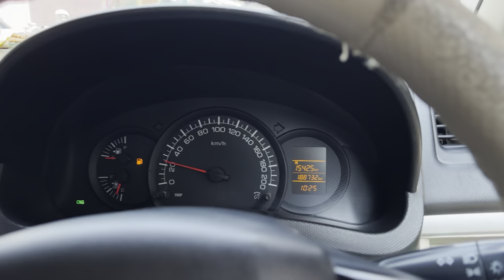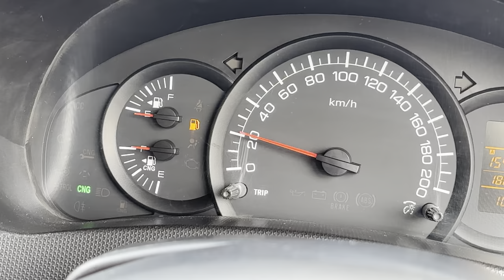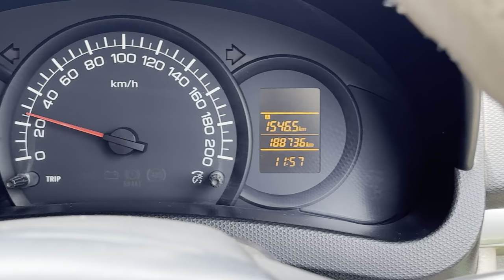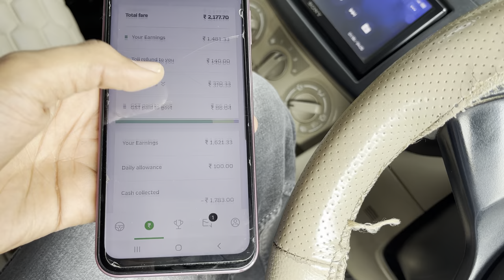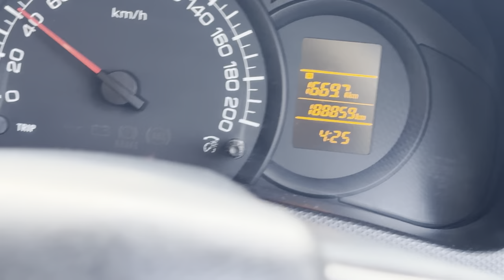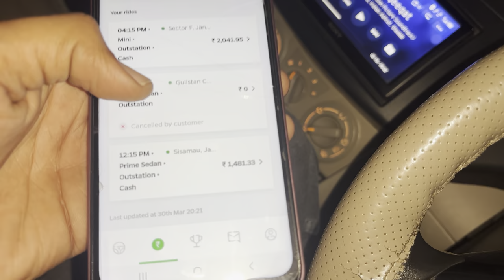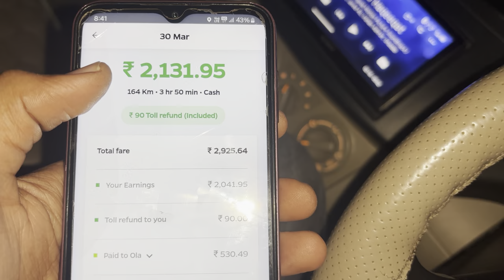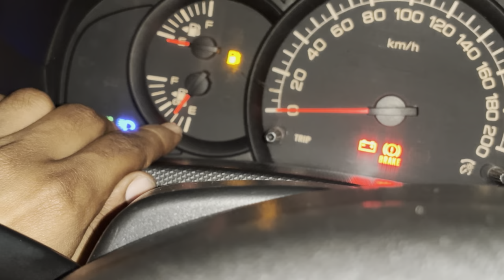Ap Soch Hi Nahi Sakte Jitna Bill Aa Gaya Ola Se Lucknow To Kanpur Ka.|| Ola Driver Income Detail.